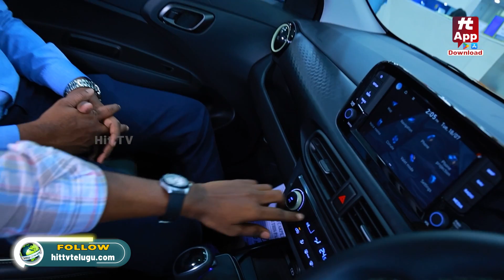సరికొత్త టెక్నాలజీతో మీ ముందుకు Hyundai SUV Exter..ఫ్యూచర్స్ చూశారంటే దిమ్మతిరిగిద్ది@HitTVLifestyle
Hit TV Life Style is a Digital Platform  Which Brings You Interesting Facts On Various Topics and human life regular needs like health tips, yoga, money mantra secrets, appealers and many more interesting content.

Sana Pradeep Kumar
Asst Sales Manager

Kun United HYUNDAI
B-4 Block 3, Beside Alkali Metal LTD, IDA, Uppal
Ranga Reddy, Uppal 500039